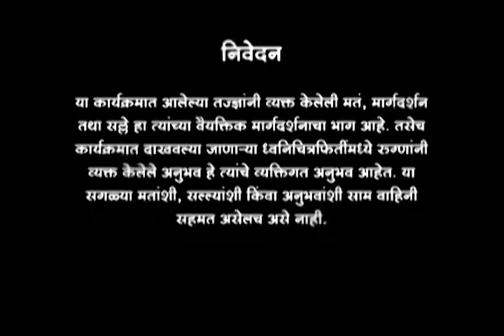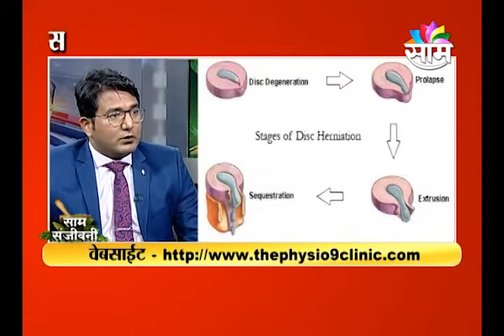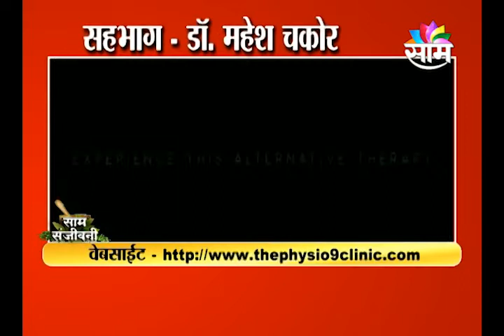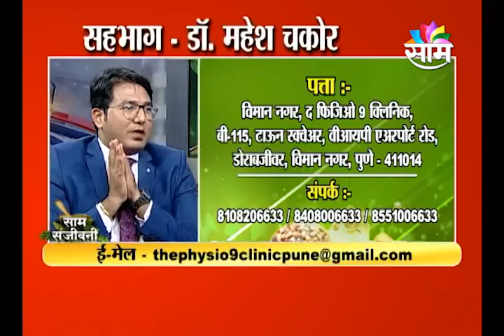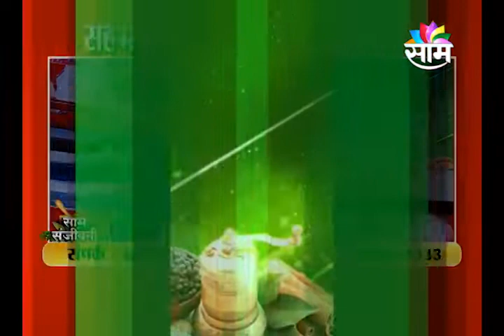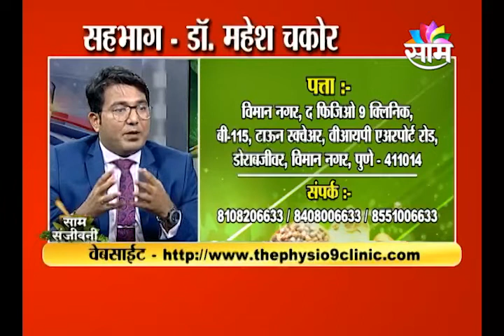17/07/2021/SAAM SANJEEVANI / DR MAHESH CHAKOR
17/07/2021/SAAM SANJEEVANI / DR MAHESH CHAKOR